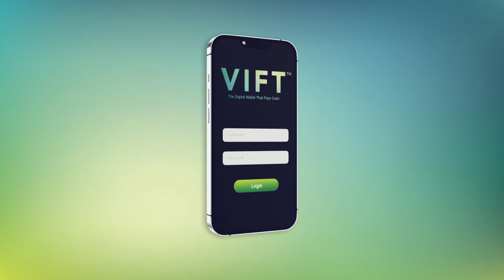Market America Introduces VIFT™ - The Digital Wallet that Pays Cash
✎ Market America Worldwide steps into the gig economy by introducing VIFT™, a cutting-edge digital wallet designed to reward online shoppers on SHOP.COM. VIFT, the digital wallet that pays cash daily, offers a transformative shift in online transactions, enabling customers to earn cash rewards with every purchase, deposited directly into their VIFT wallets – the same day. Experience the convenience of instant access to earnings, a bonus 1% cash reward on full purchases, and the flexibility to save, transfer, or spend with a single touch. There’s even more for Market America’s UnFranchise Owners. Check out this video for all the details!

★★★ Get the TOOLS to live your BEST LIFE EVER ★★★

★★★ Discover Top Products from SHOP.COM ★★★

★★★ ABOUT Market America ★★★
Market America Worldwide is a global e-commerce and digital marketing company that specializes in one-to-one marketing and is the creator of the Shopping Annuity. Its mission is to provide a robust business system for entrepreneurs while providing consumers a better way to shop. Headquartered in Greensboro, North Carolina, and with eight sites around the globe, including the U.S., Market America Worldwide was founded in 1992 by Founder, JR Ridinger. Through the company's primary, award-winning shopping website, SHOP.COM, consumers have access to millions of products, including Market America Worldwide exclusive brands and thousands of top retail brands.

👉🏻 Share your thoughts and opinions in the comments - we would love to hear from you! When you share these videos with your friends and colleagues it changes lives.